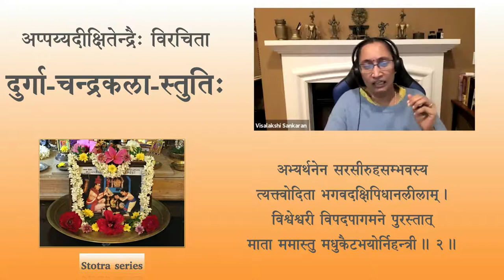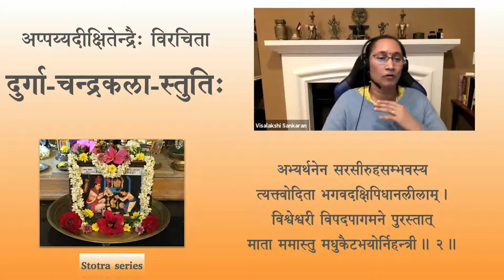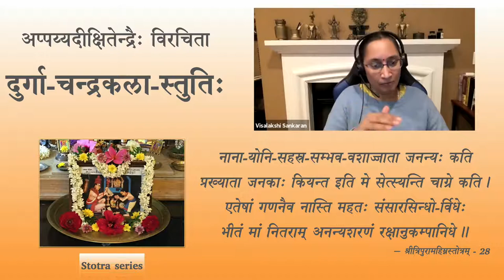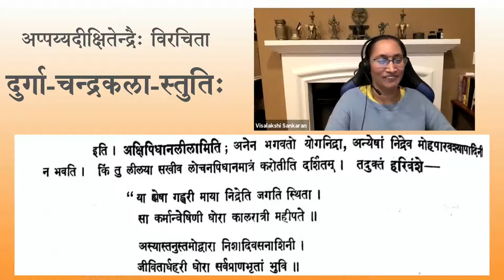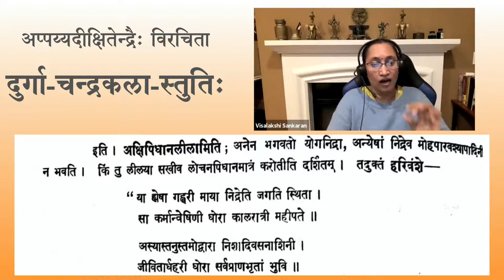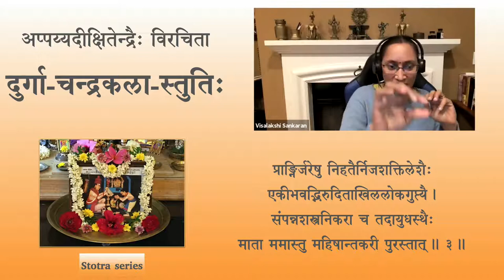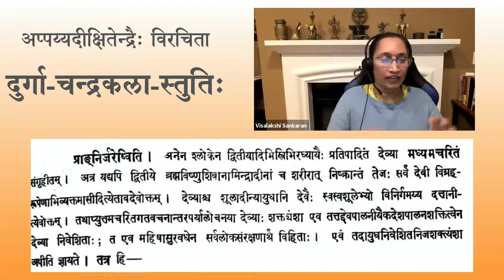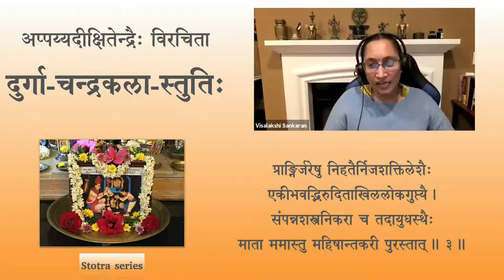Stotra series — Durga chandrakala stuti — Session 02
Durgāchandrakalāstuti by Srimad Appayya Dikshita

दुर्गाचन्द्रकलास्तुतिः